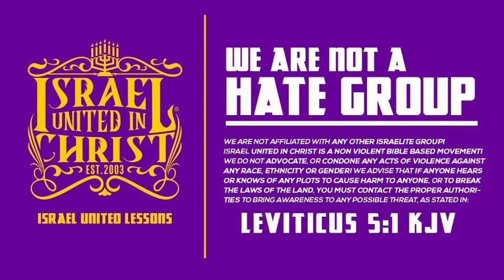IUIC |You Want To Grow? Change Your Evil Surroundings!